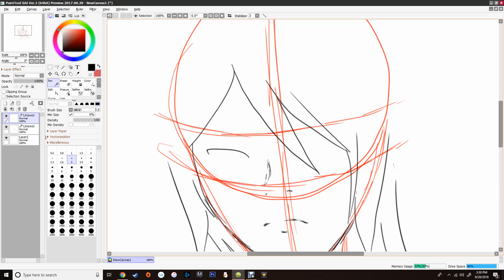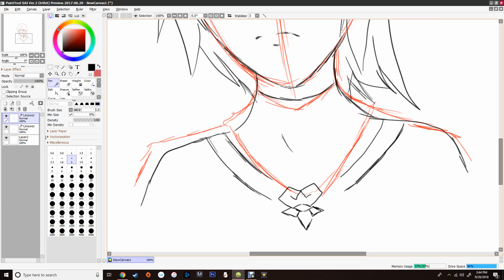aqua drawing lineart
So didn't have any mechanical pencils to draw her on paper so I figured I'd use my tablet to do a quick sketch of her. possibly will show her colored later on. Let me know what you think down below and if you guy have any requests I will try my best to make it happen. and don't forget to like, share, and subscribe to my channel for future videos. Hope everyone is having a great day! :)